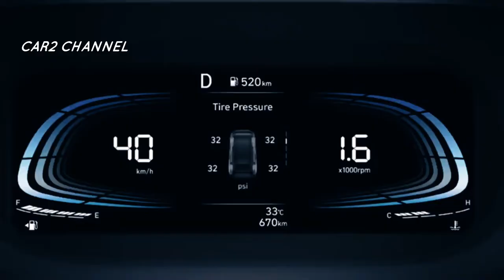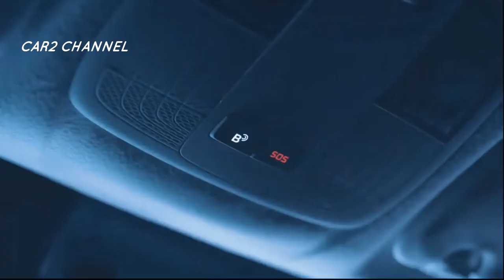Pesanan Hyundai Stargazer di indonesia MEMBLUDAK!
Meski belum sepenuhnya pandemi ini berakhir, pasar otomotif domestik tahun ini jauh lebih baik dibandingkan tahun lalu. Hal ini terlihat dari awal ketika produsen terus-menerus merilis model andalan terbarunya.

Salah satunya adalah PT Hyundai Motors Indonesia yang akan segera meluncurkan Hyundai Stargazer secara resmi.
 Saat HMID resmi memperkenalkan bentuknya baru-baru ini, banyak orang yang langsung tertarik untuk memilikinya. Hal ini wajar, karena desainnya memiliki desain utility vehicle atau minivan modern.